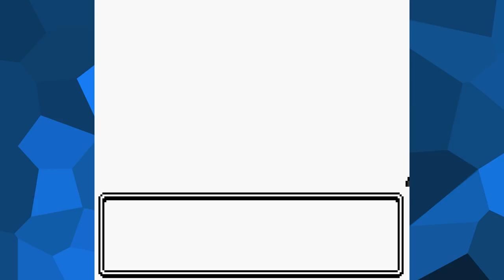6 Smeargle Challenge: Pokemon Crystal | PART 6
Smeargle is fast asleep.